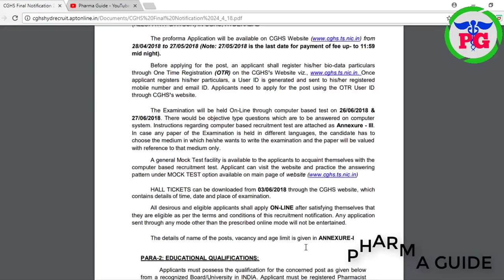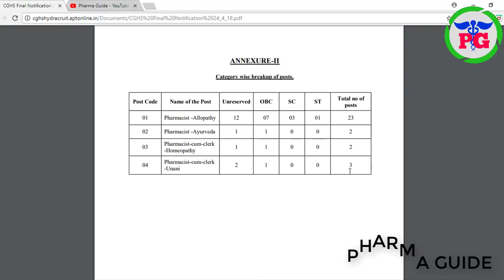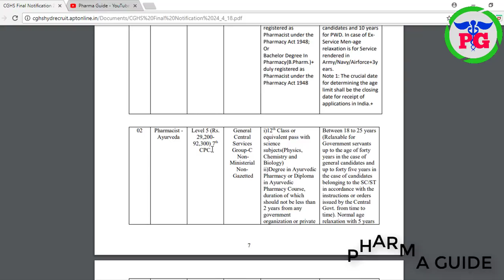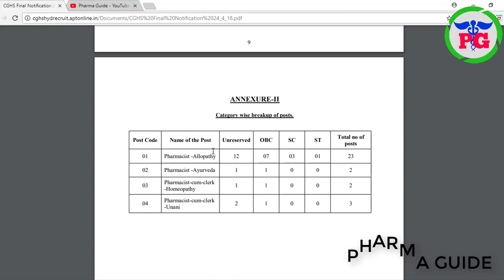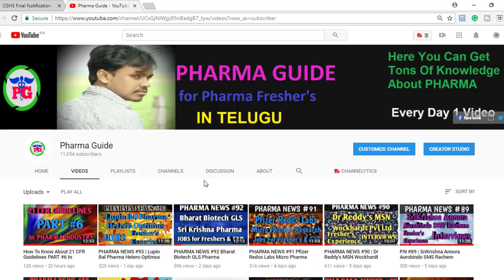PHARMA NEWS #94 Central Government Pharmacist Jobs 2018 | CGHS Hyderabad Notification | Pharma Guide